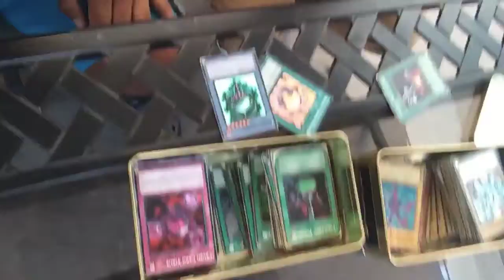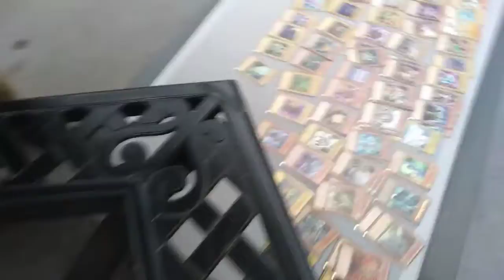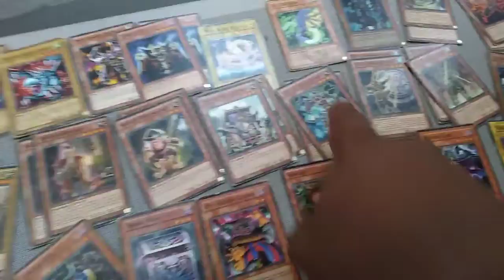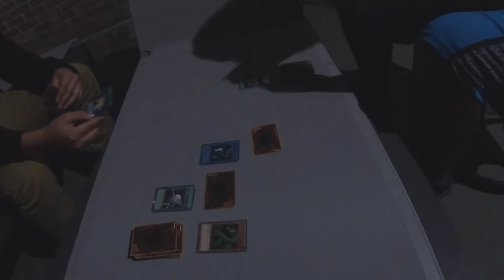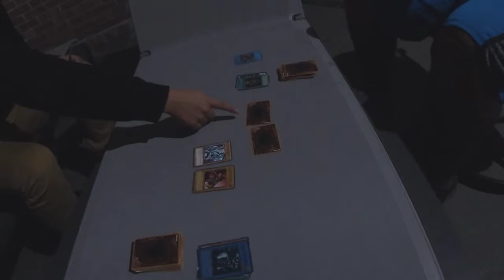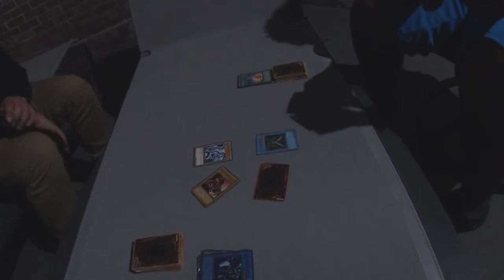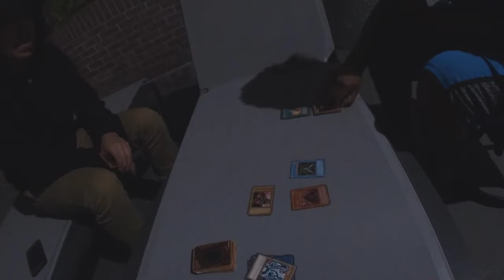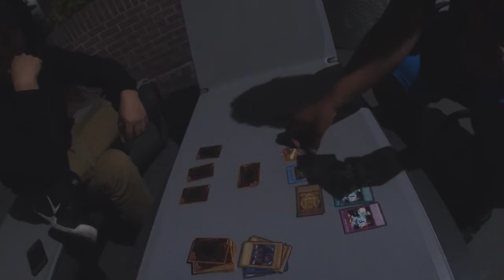Yugi-No! to Yugi-Pro? Episode 2 by HomeBoiz